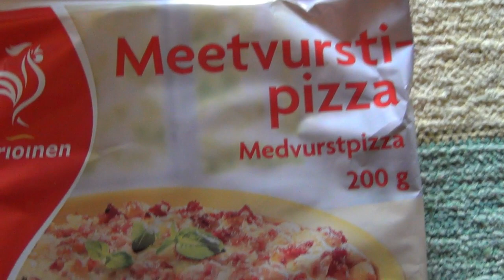Maanantai 06.08 Testissä saarioisen meetvurstipizza